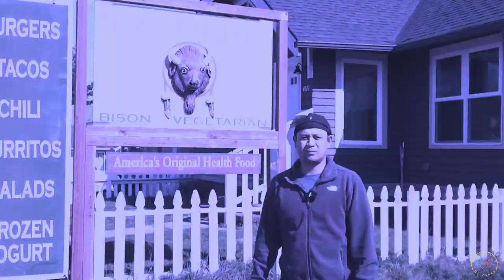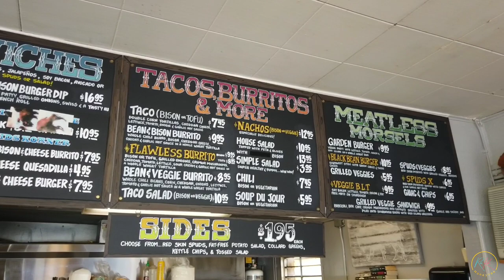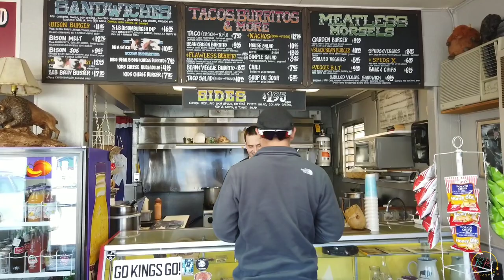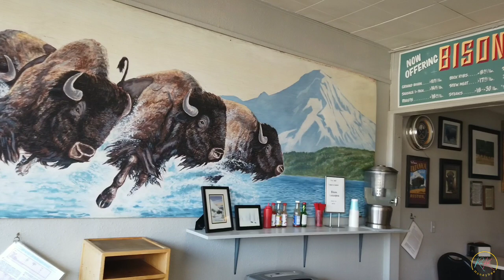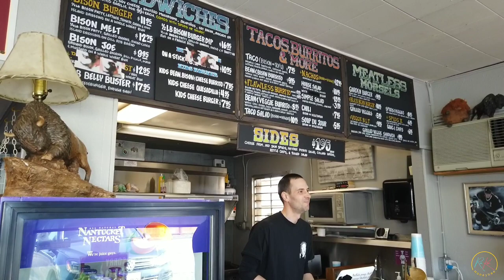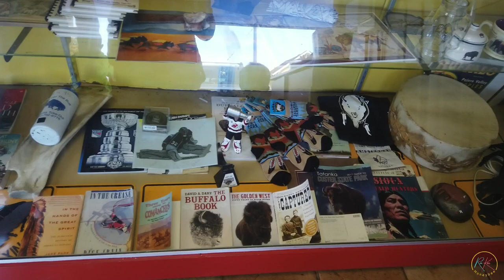PERTAMA KALI MAKAN DAGING BISON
Makan Burger Bison
Makan Daging Bison
Jika Anda ingin makan burger tanpa lemak, maka Anda harus mengarahkan mobil Anda ke Ruston untuk perjalanan ke Tatanka take-out. Bison adalah spesialisasi di sini. Restoran ini membuat lima burger dan berendam dengan roti bison.

Restoran ini mengolah daging bison sebagai makanan kesehatan asli Amerika dan saya setuju setelah melihat informasi nutrisi pada menu Tatanka - burger bison khas ini berbobot 360 kalori (kecuali jika Anda menambahkan keju). Patty patty ini ramping dan gemuk, dengan juiciness yang cukup untuk membuatnya enak, enak. Saya mengalami kesulitan mempercayai sesuatu yang begitu beraroma dan tidak mengandung setengah kalori dari daging sapi, tetapi ternyata benar.

Saya suka bahwa bison burger ($ 11.95) datang dengan roti gandum segar, halus. Selada daun hijau yang diparut adalah perubahan yang menyenangkan dari gunung es. Tomat dan bawang sama-sama dipotong tebal (bawang begitu tebal, mereka berada di ambang kewalahan burger). Patty tersesat di semua sayuran itu. Seribu Pulau Seribu bebas lemak dengan rasa puckery ringan menetes di atas burger, membuatnya hanya sedikit berantakan berair. Tapi aku tidak peduli, rasanya enak. Kentang merah goreng ($ 3,99) renyah di tepinya, dengan bumbu asin. Sesuai dengan tema sehat, Tatanka menggunakan sedikit minyak dalam menggoreng kentang.

Item menu bison lainnya tampak menarik - bison taco, burrito, dan saus burger bison. Restoran ini juga memiliki daftar panjang item vegetarian. Tatanka juga mencantumkan ayam kampung di menu. Saya suka bahwa Tatanka menawarkan informasi nutrisi untuk semua yang disajikan. Cap persetujuan ibu A-Plus.

Hi guys, thank you for visiting our channel.

Reikai Honeybee is an Indonesian family who live in USA.
We are Ardona (Dad), Ester (Mom), Reiner (Big brother), and Kairo (little brother)
We share our life's experience through Reikai Honeybee Vlog.
This channel of Reikai Honeybee is all about Family, Eating and Adventures.